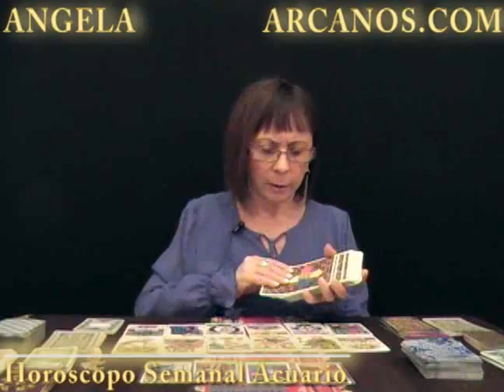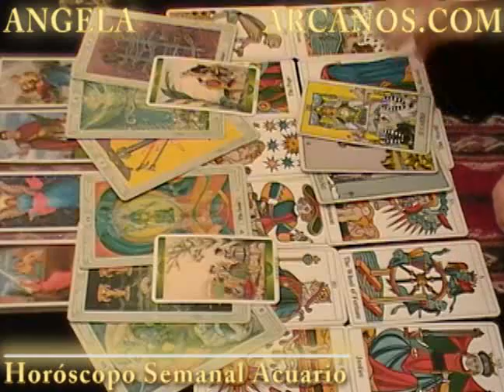Horoscopo Acuario del 5 al 11 de junio 2011 - Lectura del Tarot